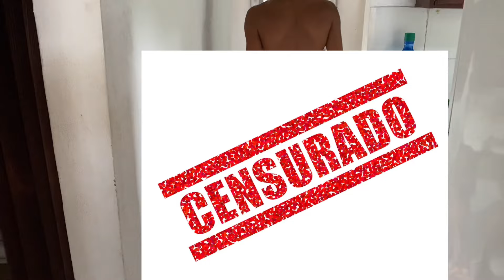COMPLACIENDO A MI MAMÁ LE DOY TODO LO QUE ME PIDE POR UN DÍA